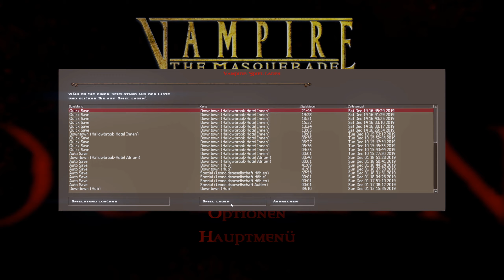Zimmerservice - VAMPIRE THE MASQUERADE BLOODLINES #45